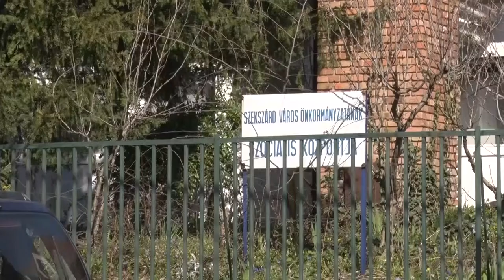20201214 hirado hetertekelo